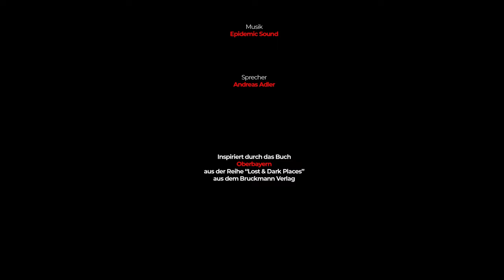Mysterious World / Der Blutsee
Ein See der von Zeit zu Zeit Blut Rot wird und dessen Wasser ab 15 Metern Tiefe reine Schwefelsäure ist.
Ein See in dem die Nazis Schätze versenkt haben sollen. Das ist der Alatsee bei Füssen im Allgäu.